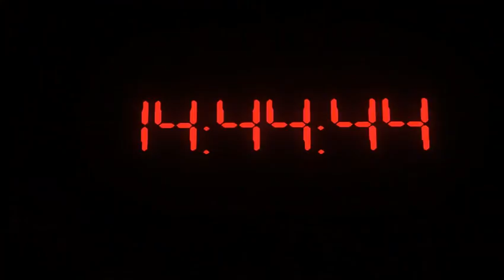Lovers Squared - Letter Box - Rhythm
Lovers Squared by Letter Box
Rhythm